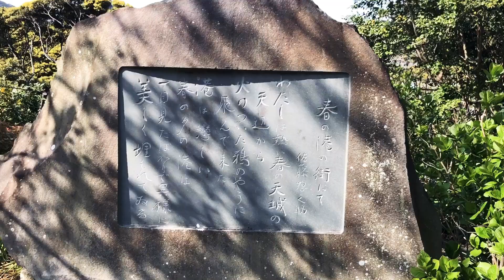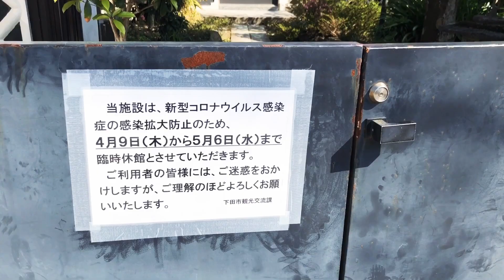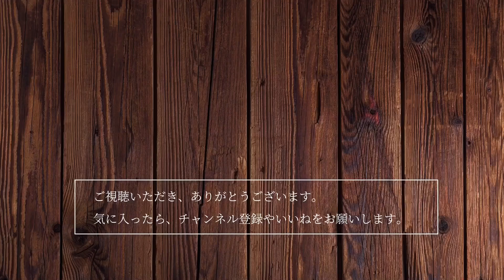【iPhone X撮影&編集】2020年春、伊豆下田の街中散策 & 伊勢海老と猪肉をいただいた話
2020年4月末〜5月上旬現在、伊豆半島屈指の観光エリアである下田市内の多くの観光施設や宿泊施設、そして飲食店が苦渋の決断としてクローズしている状況です。

本来なら夏に次いで、観光客たちで賑わう河津桜〜ゴールデンウィークのはずが、県外からの来訪を控えていただくようお願いしなければいけない現況が、果たしていつまで続くのか。

ほぼほぼ自宅に引きこもる生活が続く中、買い物ついでに外出した数十分の間、街中を散策したときの映像をまとめてみました。

そして、ここ数日、"伊豆下田"らしいいただき物が続いたので、それらについても動画にしてみましたので、ご覧いただけたら嬉しいです。